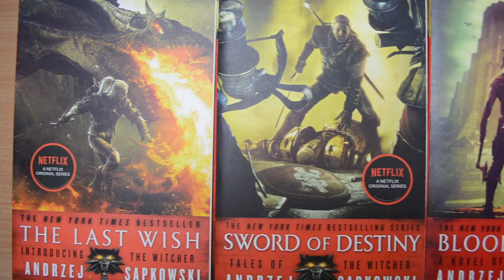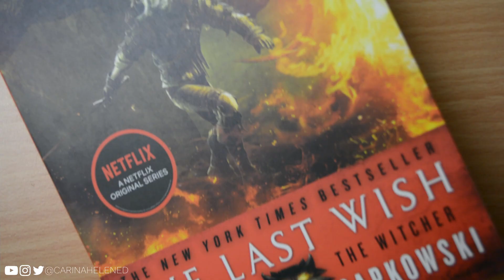Geralt of Rivia Bookmark for your Pre-Season 2 Re-Read of The Witcher | Watercolor & Colored Pencils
Witcher Con made me really excited for Season 2 of The Witcher. In preparation I will be re-reading The Last Wish and possibly Blood of Elves for which I will be needing a matching bookmark.

Materials:
• Winsor and Newton Watercolors
• Canson Watercolor Paper 300gsm
• Silver Metallic Paint
• Pentel Aquash Pen
• Clear Tape or a laminator if you're fancy